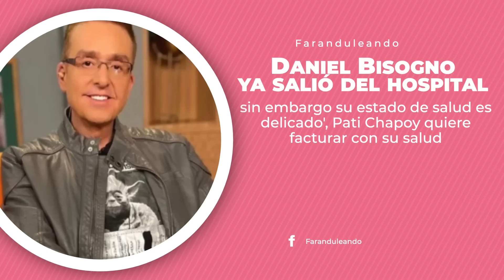Daniel B Sigue Grave! La Chism0y Lo Obliga a Regresar En Unos Días Para Seguir Facturando!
Edición // Marvin Lara